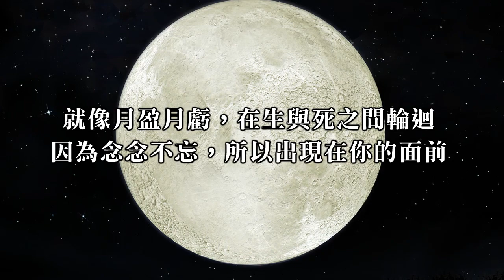有朝一日，我將如新月般重生，與你再次相逢……《月之圓缺》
我知道，你一直在等待。
只要擁有深刻的愛，就能重新回到這個世界。
有朝一日，我將如新月般重生，與你再次相逢……

8/27再次相逢